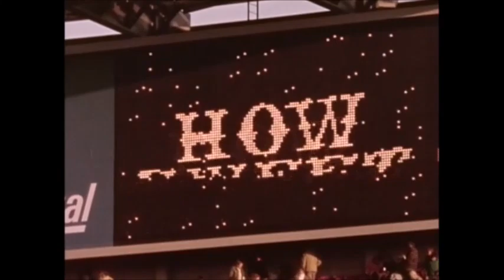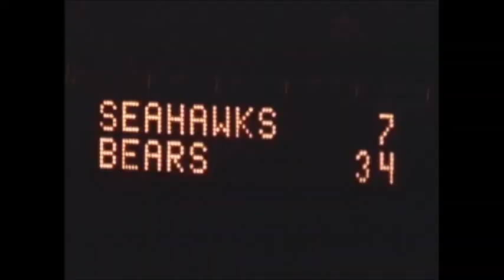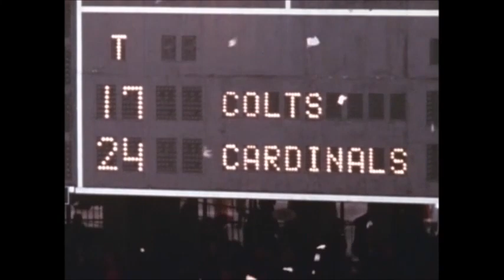1976 NFL Week 13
Original audio/video discrepancies adjusted.